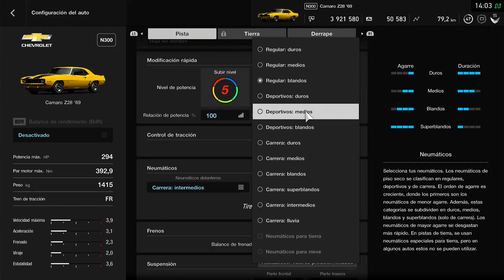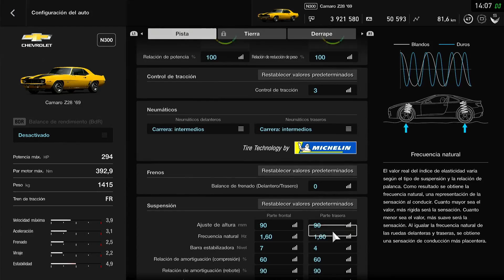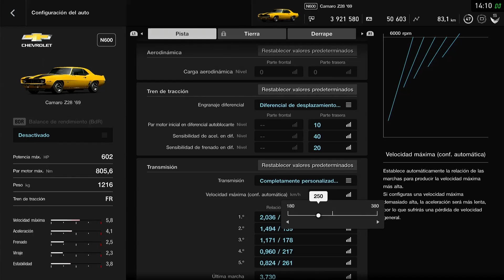GT Sport - Online Lobby - Drag Races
Gran Turismo Sport - Online Lobby - Drag Races